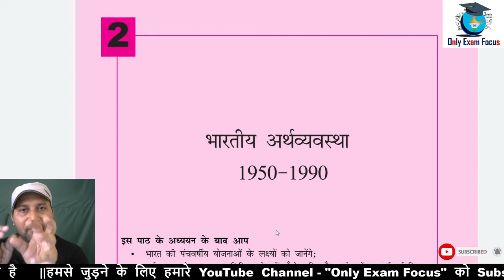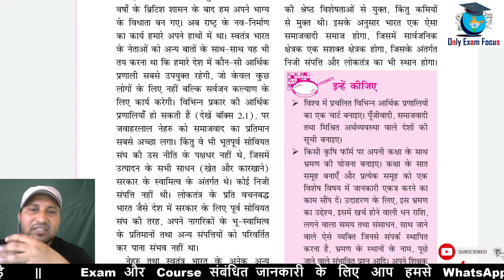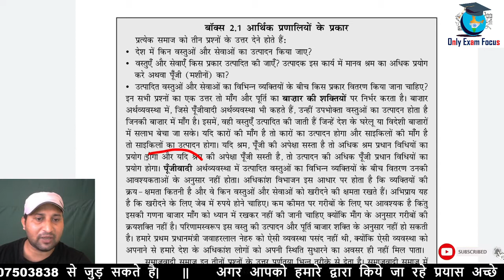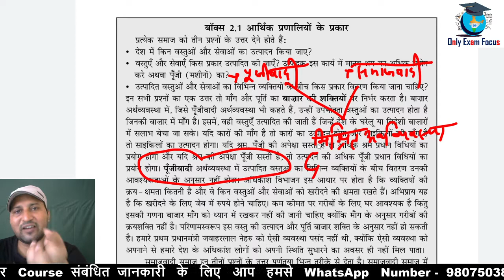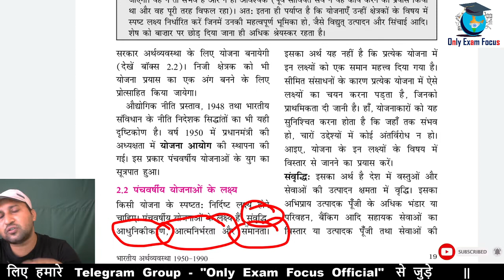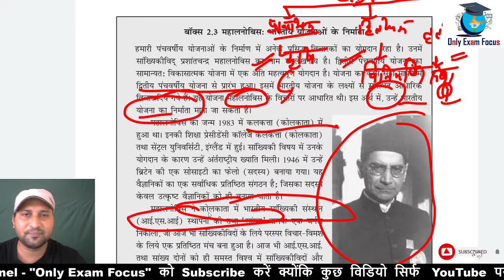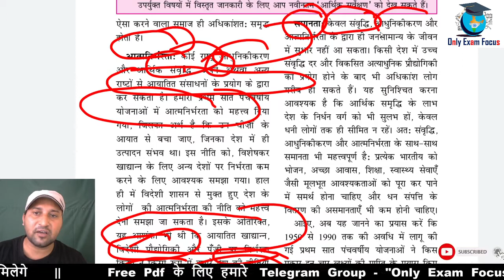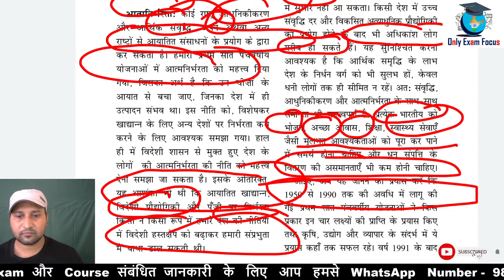अर्थशास्त्र (Economy)| Class 11| lesson-02 | all NCERT | by Pulkit Sir UPSC |PART-01 only exam focus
अध्याय 2- भारतीय अर्थव्यवस्था (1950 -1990)
Part  1-
1- आर्थिक प्रणालियों के प्रकार  -
पूंजीवादी अर्थव्यवस्था-
capitalism economy, समाजवादी  अर्थव्यवस्था- socialist economy  मिश्रित अर्थव्यवस्था - mixed economy
2- भारतीय अर्थव्यवस्था के विकास के लिए योजना-  planning for the development of Indian economy,

 3- आर्थिक समृद्धि,  - economic growth, आधुनिकता -   modernization, आत्मनिर्भरता - self dependence ,समानता - equality

आपकी सफलता के लिए एक शानदार मंच

GKToday’s Current_Affairs Today Section provides latest and Best Daily Current Affairs 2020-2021 for UPSC, IAS/PCS, Banking, IBPS, SSC, Railway, UPPSC, RPSC, BPSC, MPPSC, TNPSC, MPSC, KPSC SSCCGLCHSL and other competition exams.